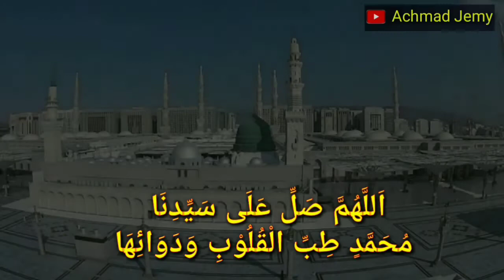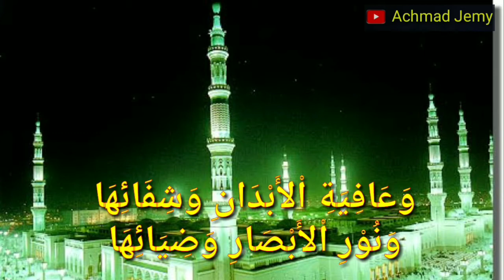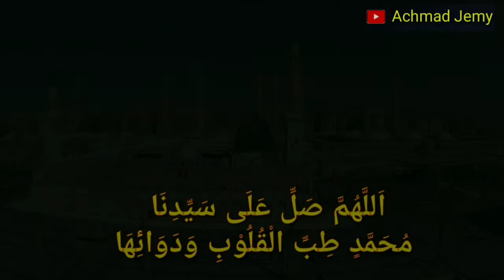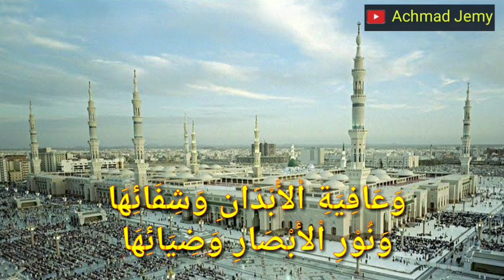AYO BERSHOLAWAT ... !!! Sholawat Tibbil Qulub ( Sholawat Syifa ) - Achmad Jemy